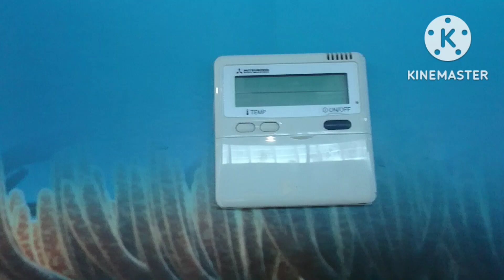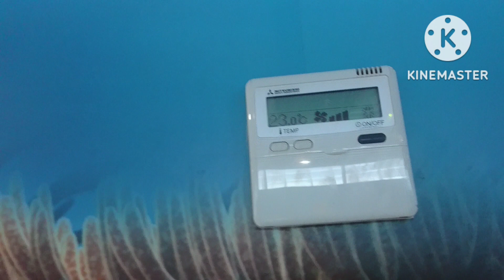cuci ac cassette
Service clean ac cassette, cuci ac casete, Cara cuci ac casete. Cleaning evaporator.
Ac cassette.